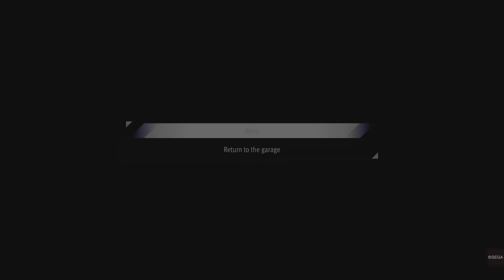Lost Judgment Pt 48